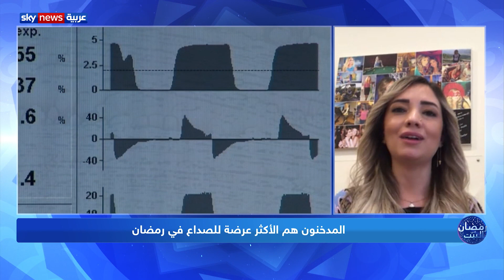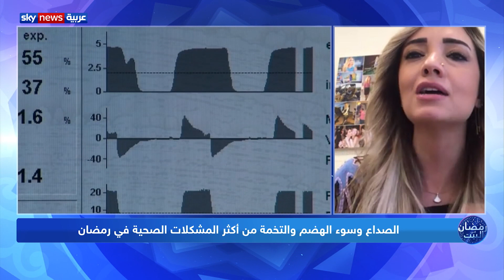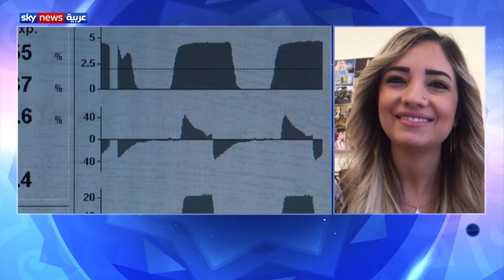المشكلات الصحية الأكثر شيوعا في رمضان